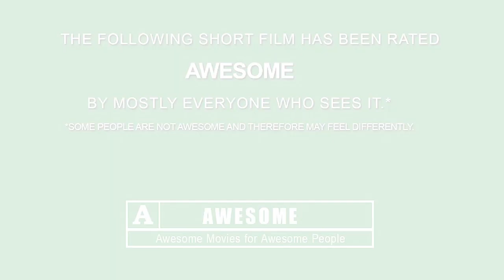Blue Ridge Mountains Early Winter Wildlife on Game Cameras with Brad Hodge Outdoor Photography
A video montage on various critters on my game trail cameras including the biggest buck that I have ever captured, and only the second wild free-ranging pheasant that I have ever captured on video. Thanks.